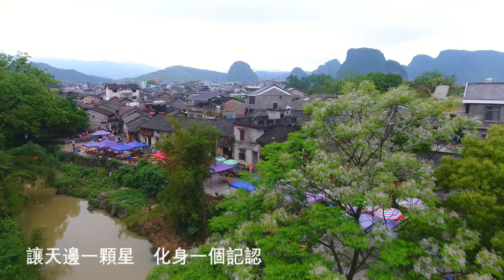酒是故鄉醇（廣西姑婆山、黄姚古鎮）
山，沉稳敦厚；水，靈動，聰慧……仁者爱山，智者樂水。山篇山，绵延绵亘，酒是故鄉醇電视劇主题曲帶出山水風光之美。